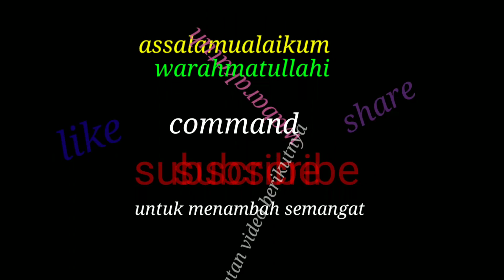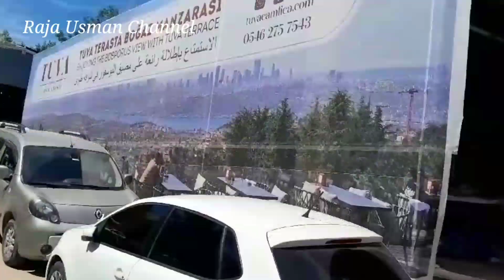Review Jalan Jalan Ke Bukit Camlica Minum Ice Cream Istanbul Turki@rajausmanchannel8786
temlat yang undah dan ada jual ice cream@rajausmanchannel8786